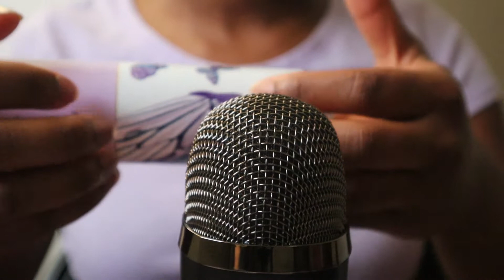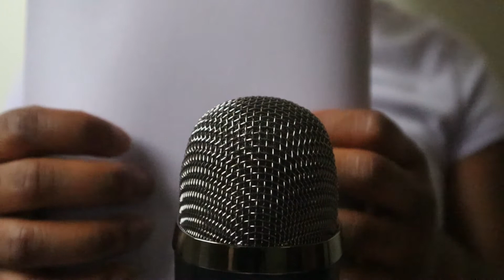ASMR Tapping Sounds for You to Relax (Purple Objects )💜💜💜🤍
Hey guys 💜🤍
In today's session, I offer  ASMR Tapping Sounds for You to Relax (Purple Objects) 💚💚💚